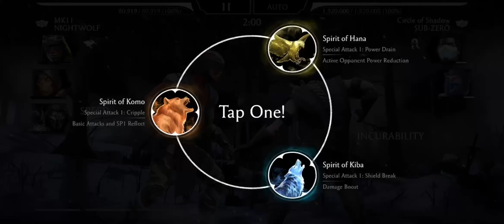Lin Kuei Tower Boss Battles 170 & 180+Rewards | Round 1 | No need for Lin Kuei Tower Equipments